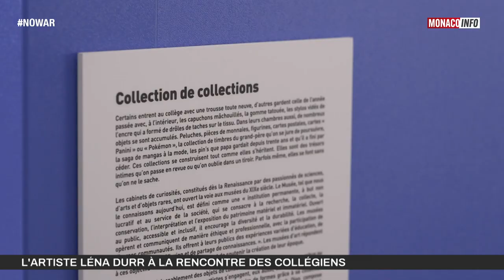Art : L'artiste Léna Durr à la rencontre des collégiens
Depuis 4 ans, le Nouveau Musée National de Monaco a initié une résidence d'artistes dans les deux collèges de la Principauté, c'était au tour de Léna Durr d'intervenir auprès de classes de 6ème de FANB.